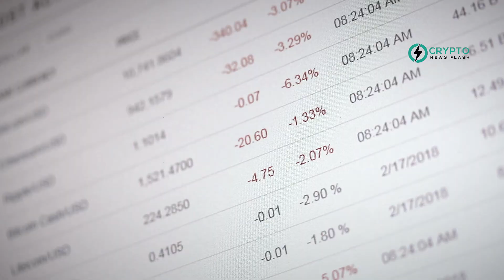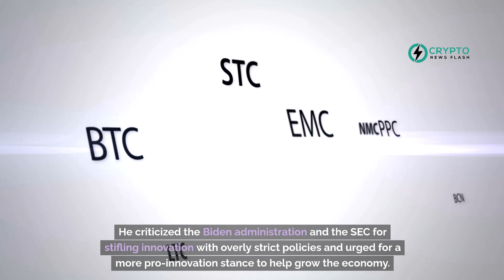Ripple CEO Forecasts Challenges on the Journey to $5 Trillion Market Cap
In a recent FOX Business interview, Ripple Labs CEO Brad Garlinghouse revealed that his initial $5 trillion market cap prediction for the crypto industry was an underestimation. Reflecting on the current market dynamics, Garlinghouse noted that the cryptocurrency ecosystem, which currently stands at about $2.5 trillion, is expected to double by the end of 2024. He attributed this potential growth to factors like the Bitcoin halving and the introduction of spot Bitcoin ETFs, which he believes will drive demand.

Despite a slight drop in market values this past weekend, Garlinghouse highlighted a 60% overall market improvement since the beginning of 2024, with Bitcoin itself seeing a 250% increase. However, he also voiced concerns over the U.S. government's approach to cryptocurrency regulation. He criticized the Biden administration and the SEC for stifling innovation with overly strict policies and urged for a more pro-innovation stance to help grow the economy.